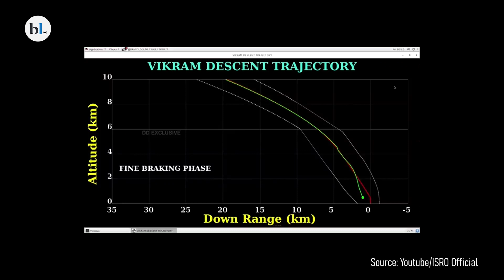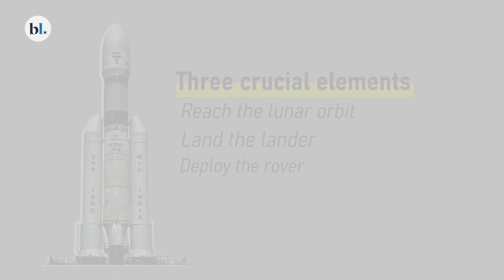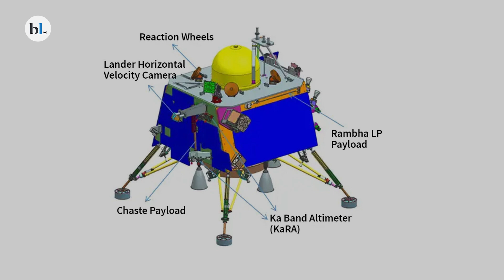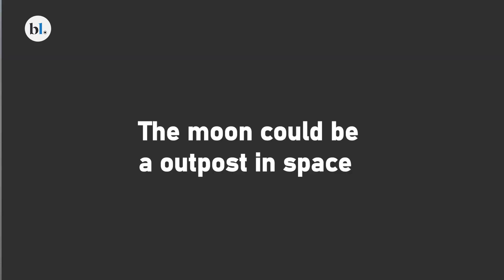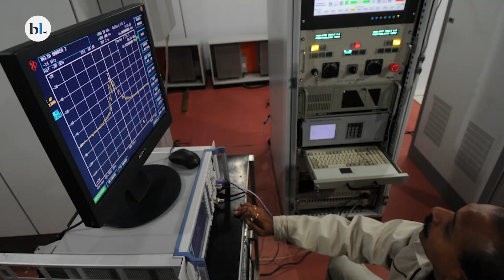Why Chandrayaan-3 is important for India's space dreams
The countdown for the launch of Chandrayaan-3 is well and truly on. With this launch, India is hoping to become only the fourth country to land on the moon.

After the setback of the previous mission, the stakes are higher than ever before.

What are the salient features of the Chandrayaan-3 mission and what does it seek to find on the moon's surface.

In this video, published on July 13, 2023, Associate Editor M Ramesh explains.

Story: M Ramesh; Producers: V Nivedita & Jayapriyanka J